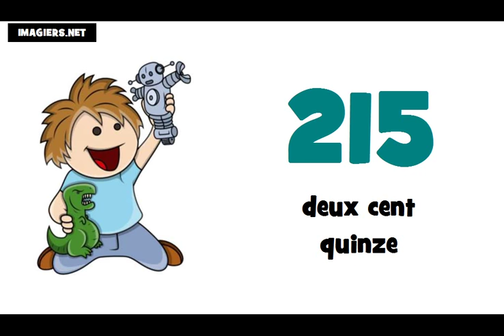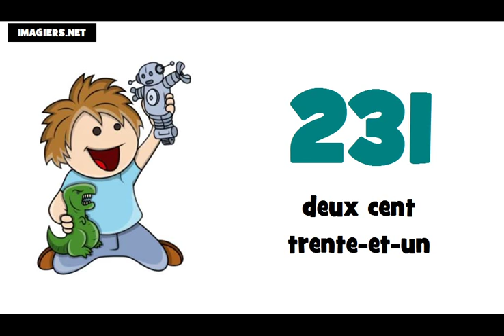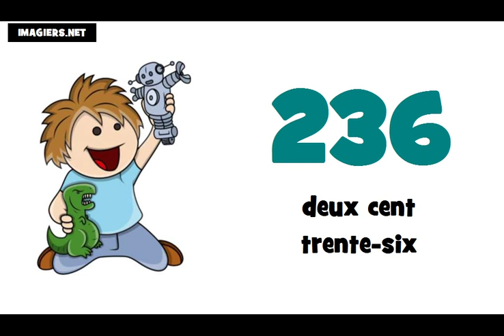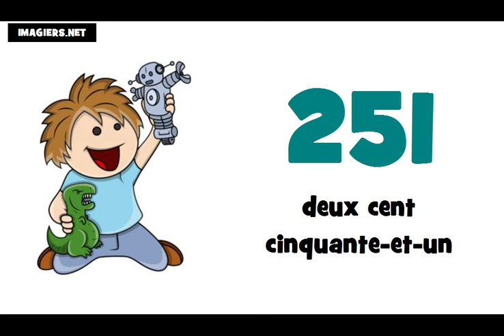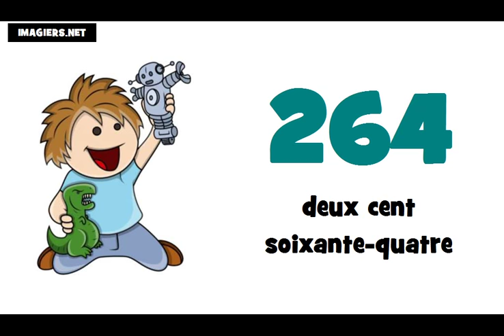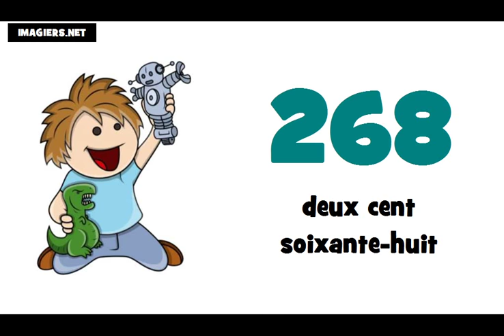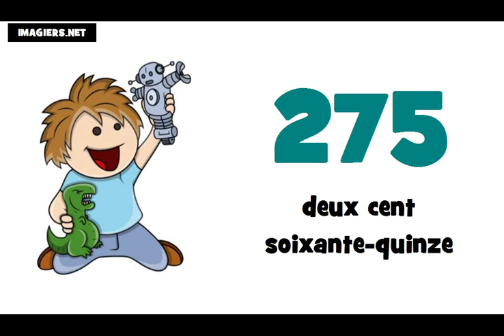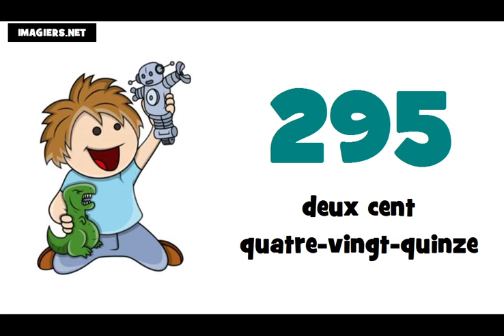J'apprends le français # Les nombres = de 200 à 300